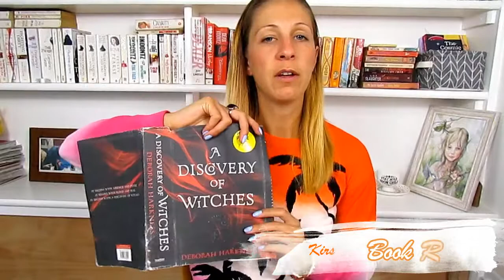Book Review - Discovery of Witches by Deborah Harkness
A short book review of Deborah Harkness's Discovery of Witches